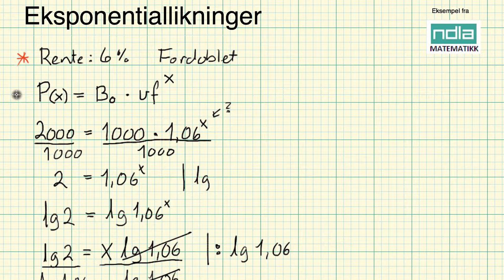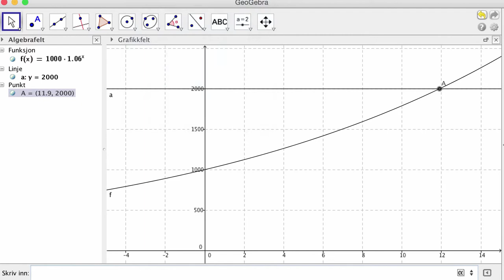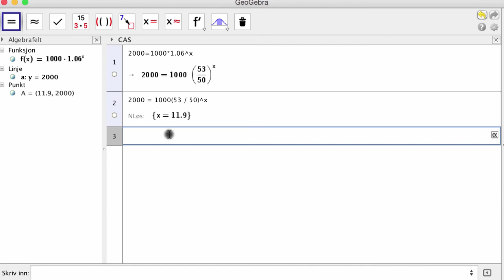Matematikk R1 Eksponentiallikninger 2